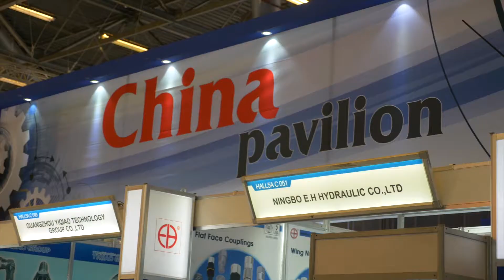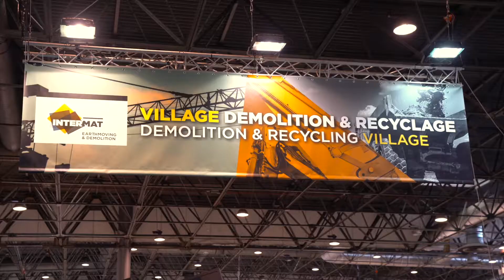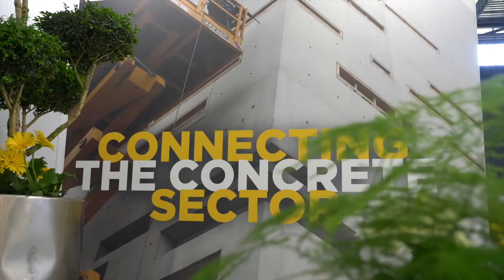Video Intermat 2021